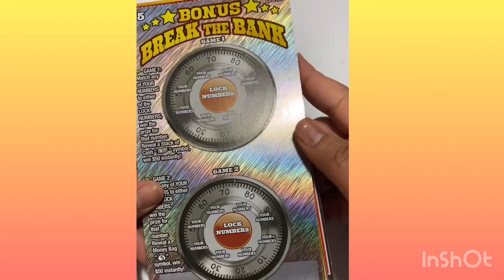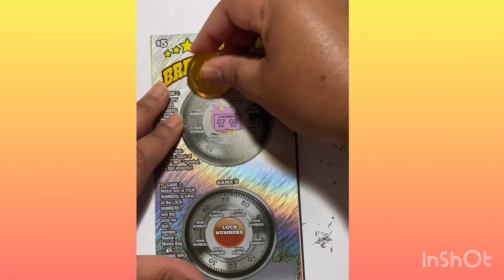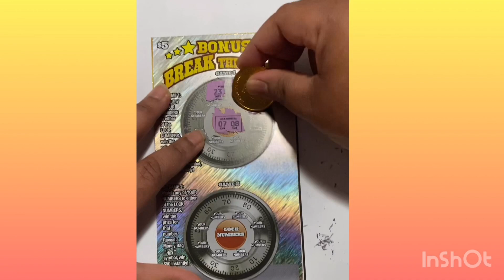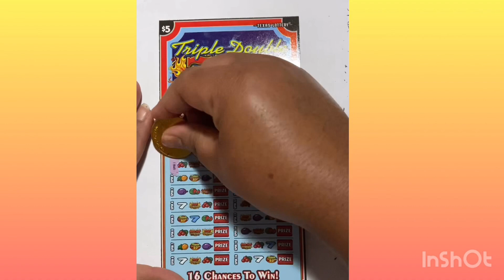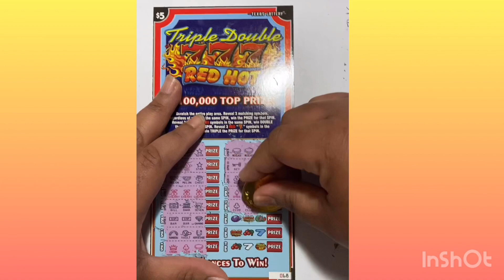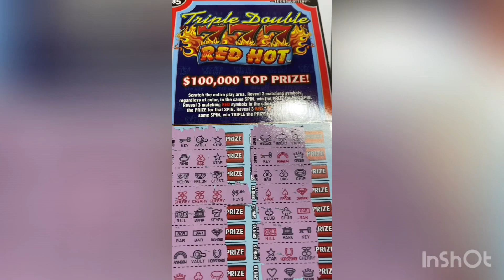🗣WINNER!🎉winner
Won on the Texas lotto scratch off ticket played break the bank,eighty eight fortune, triple double seven seven-seven, and James Bond double oh seven, won on the triple double seven seven. twenty dollar session winning card was the triple double sevens.won $10.I match all three symbols and they were all red so that doubled my five dollars to $10..